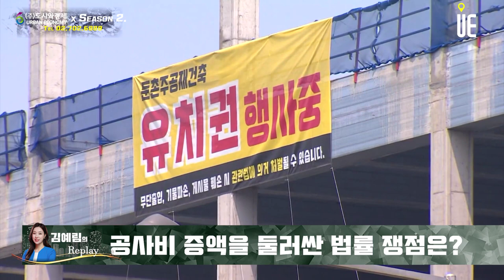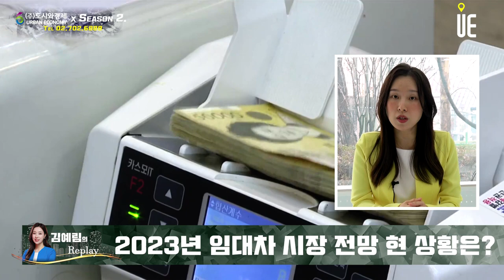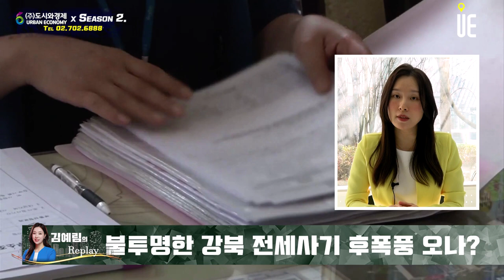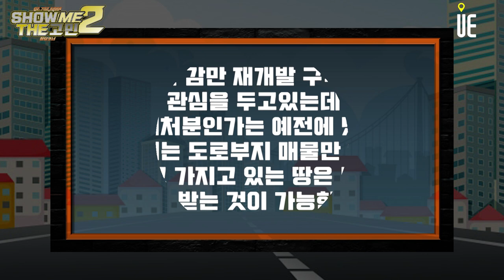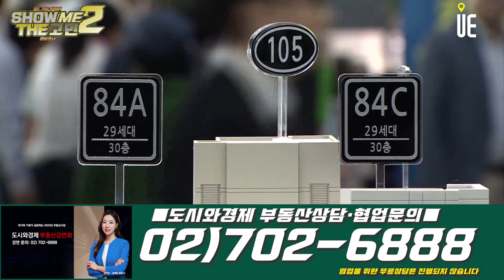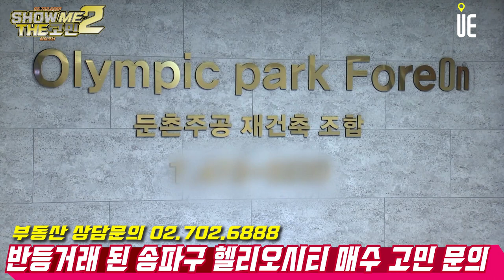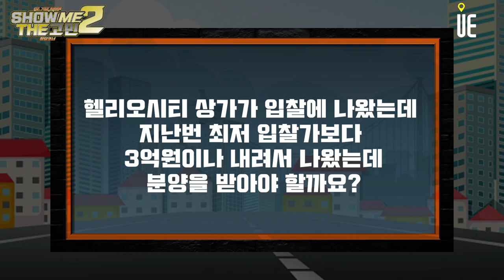[모아보기] 반포 래미안 원베일리/공사비 증액 분쟁/역대급 전세물량/깡통전세/감만1구역 재개발/송파 헬리오시티 매수/헬리오시티 상가 입찰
[도시와경제]